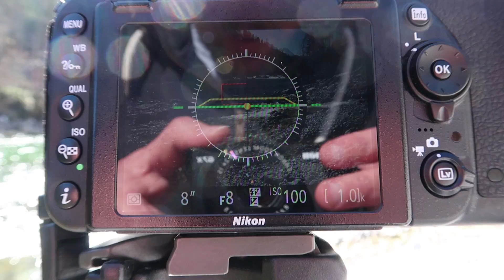Ausflugstipps in Österreich - Erzberg, Gesäuse und das Ennstal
Der erste halbwegs vernünftige Frühlingstag motivierte mich einen kleinen Roadtrip in den Süden Oberösterreichs bzw. den Norden der Steiermark zu machen.

Ich machte mich also auf den Weg ins Ennstal um mich in kleinen Etappen bis zum Erzberg in Eisenerz vorzuarbeiten. Immer wieder blieb ich dabei stehen um das eine oder andere Fotomotiv zu verwerten.

Die Rückreise trat ich dann durch das atemberaubend schöne Gesäuse an. Ein Nationalpark, der einen unglaublich grünen Fluss, klare Bäche und eindrucksvolle Berge beheimatet.

Wer in diese Ecke kommt sollte unbedingt  das Gesäuse besuchen.
Kommt mir mir auf diese kleine Reise, mit viel Sonne, viel blauem Himmel, klaren Flüssen und schneeverhangenen Bergen.

Einen dazu passenden Wanderführer habe ich euch hier verlinkt:

Zeitfuersbild im Internet

Meine Kameras:
Nikon D750:

Canon G7x:

Bevorzugte Objektive:
Nikon 20mm 1.8G:

Nikon 35mm 2.0D:

Nikon 85mm 1.8G:

Sigma 24-105mm f4: